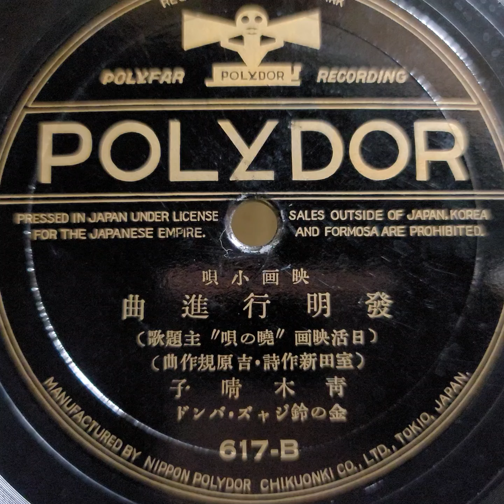靑木 晴子 ♪發明行進曲♪ 1931年 78rpm. Columbia Model No G ｰ 241 phonograph.